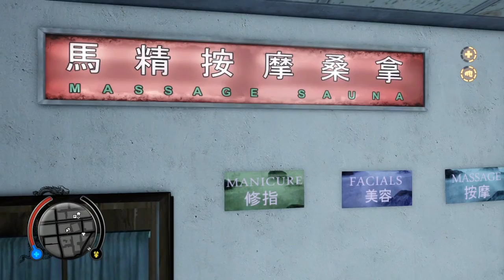Sleeping Dogs Definitive Edition Walkthrough Part 9: WE ROBBIN NIGGAS!!!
I play Sleeping Dogs Definitive Edition Part 9